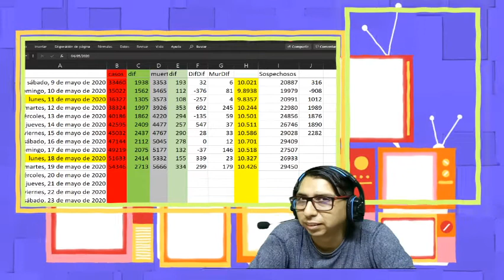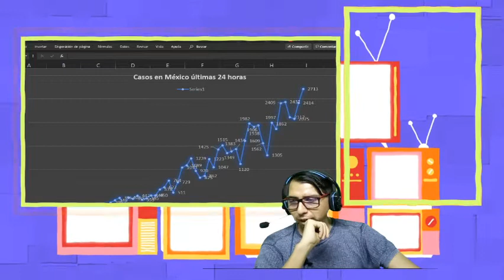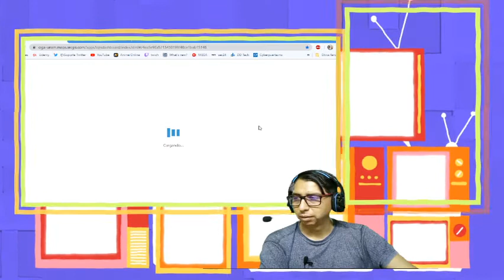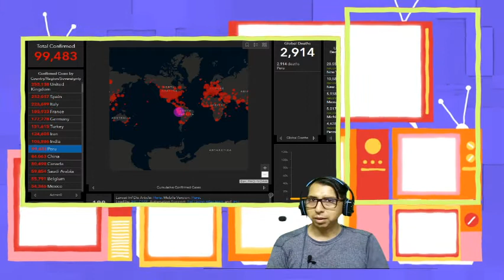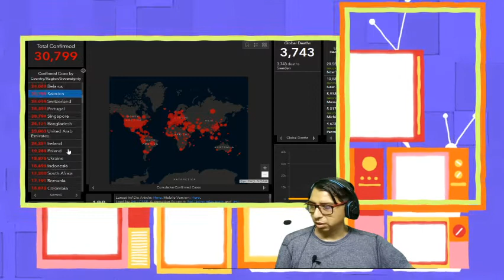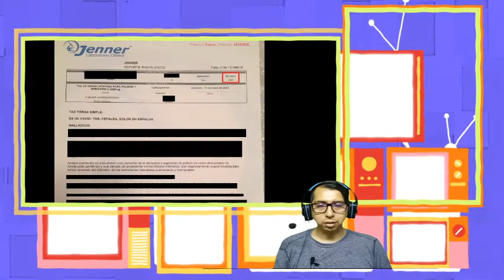Nuevo Top de infectados, Esto es muy real Quédate en casa